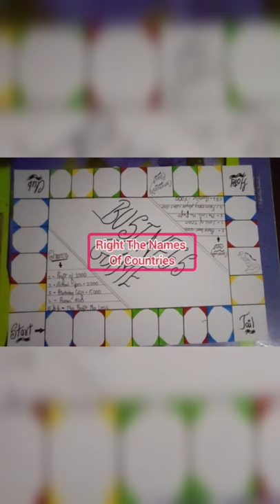How To Make Business Game At Home | Samu Art Gallery